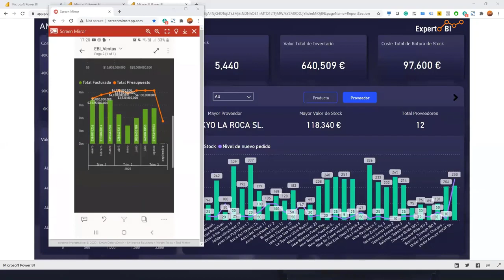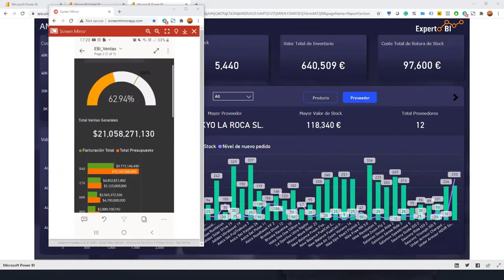Accede a la información actualizada y en tiempo real con Power BI